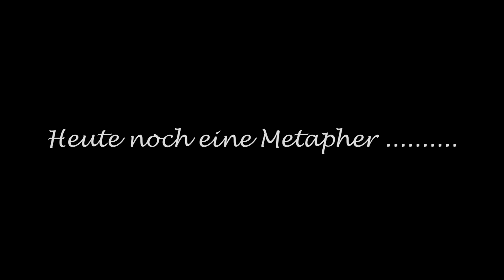Drei Schatten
Ein Ole da Capo Song
Interpret: Linilicous